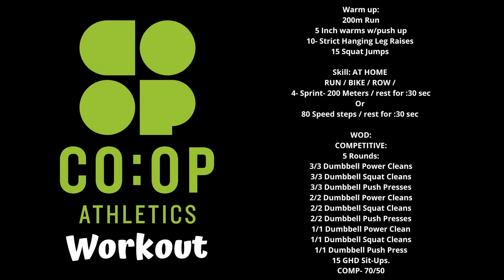SUMMER DUMBBELL HOME WORKOUT || CoOp Athletics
Gymnastic:
For 4:00, 0:20 Hollow Rocks, 0:10 Rest,
For 4:00, 0:20 Arch Rocks, 0:10 Rest

3x10 Bicep Curls
3x15 Skull Crushers
4x4 Ring Dips

Pin Forehead press
4x1@ 80%
4x1@ 85%
3x1@ 90%

WEIGHTLIFTING:
1. Sn at hip - (tall snatch)-3x2@70%
2. BN jerks-  4x2@75% of best jerk

POWERLIFTING:
3X10 YTW
3X10 Bicep Curl
5x8 Weighted Bridges
4x8 Sand Bag good morning

ANAEROBIC:
1 mile row
1 mile Bike

Warm up:
200m Run
5 Inch warms w/push up
10- Strict Hanging Leg Raises
15 Squat Jumps

Skill: 12 min Cap
Team Wod-
800m Run
2500M Row

Notes: Break up in any form 2 people working at a time

Skill: AT HOME
RUN / BIKE / ROW /
4- Sprint- 200 Meters / rest for :30 sec
Or
80 Speed steps / rest for :30 sec

WOD:
COMPETITIVE:
5 Rounds:
3/3 Dumbbell Power Cleans
3/3 Dumbbell Squat Cleans
3/3 Dumbbell Push Presses

2/2 Dumbbell Power Cleans
2/2 Dumbbell Squat Cleans
2/2 Dumbbell Push Presses

1/1 Dumbbell Power Clean
1/1 Dumbbell Squat Cleans
1/1 Dumbbell Push Press

15 GHD Sit-Ups.

COMP- 70/50
PERFORMANCE / FITNESS:
COMPETITIVE:
5 Rounds:
3/3 Dumbbell Power Cleans
3/3 Dumbbell Squat Cleans
3/3 Dumbbell Push Presses

2/2 Dumbbell Power Cleans
2/2 Dumbbell Squat Cleans
2/2 Dumbbell Push Presses

1/1 Dumbbell Power Clean
1/1 Dumbbell Squat Cleans
1/1 Dumbbell Push Press

Sit-Ups.

PERFORMANCE: 50/35
FITNESS: 35/20